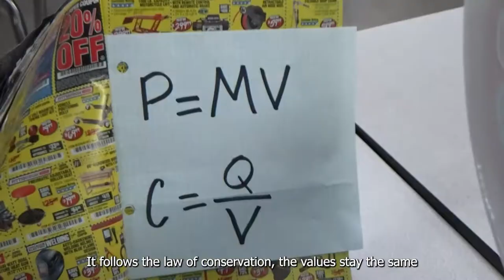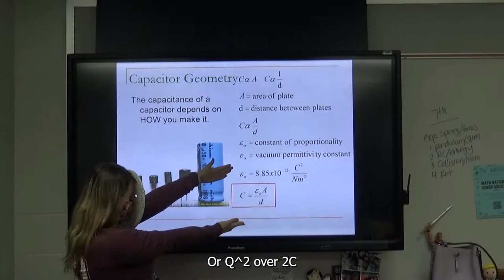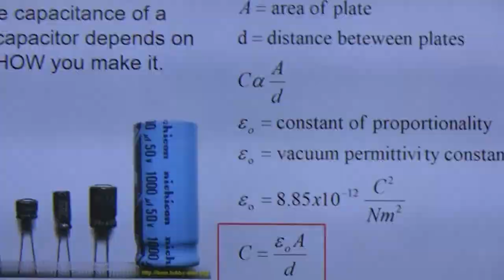Physicists In Paris - Physicsfold (Official Music Video)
Physics C song project, original song: J. Geils Band - Centerfold